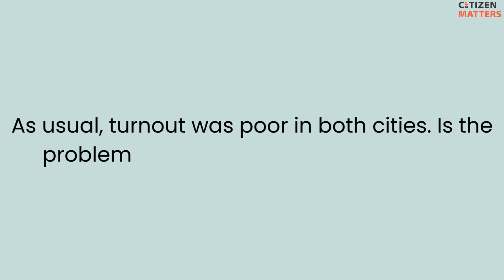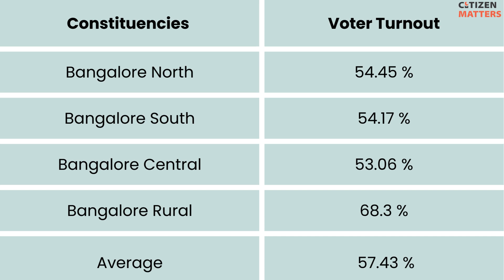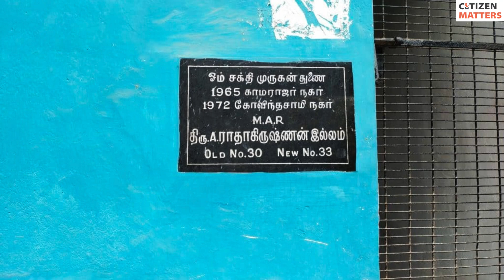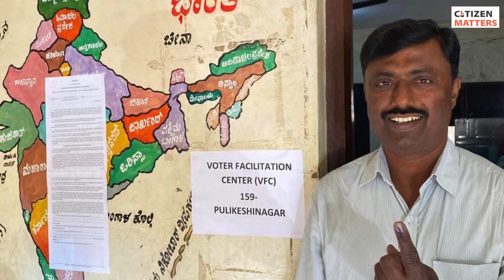Why did Bengaluru and Chennai have such poor voter turnout?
As the Lok Sabha elections moves on to it fourth phase,  major cities like Chennai and Bengaluru had poor voter turnout as usual. Nearly fifty percent of the registered voters in both Bengaluru and Chennai did not show up to vote. But is this only voter apathy or is there a deeper problem? Our editors, Sahana Charan and Sravasti Datta, break down the reasons for the poor voter turnout in the two cities.